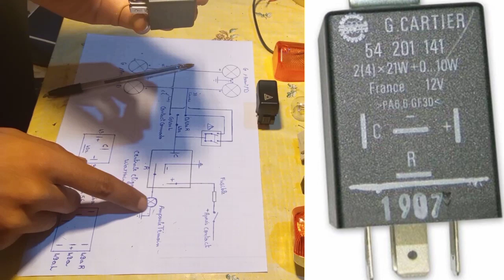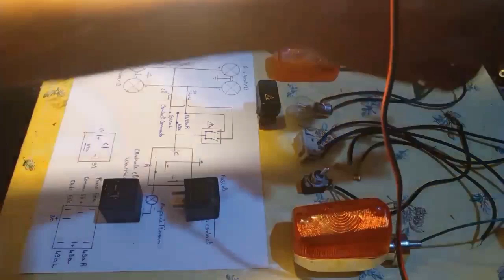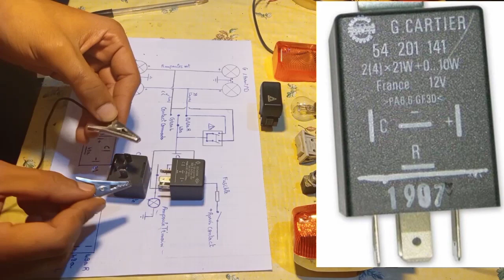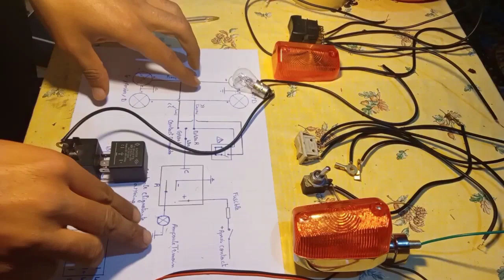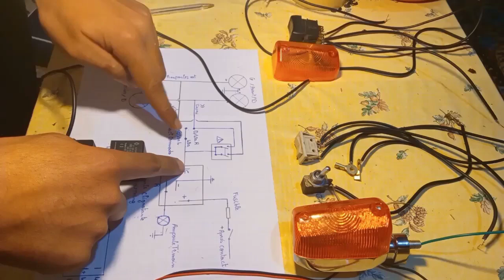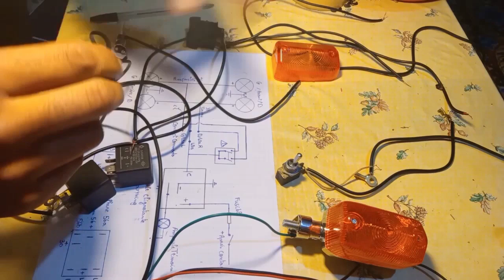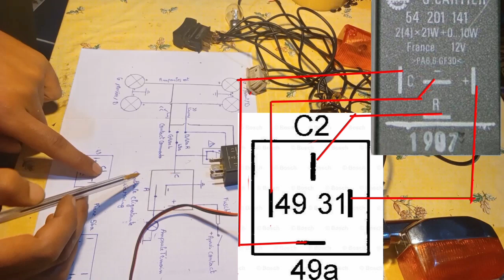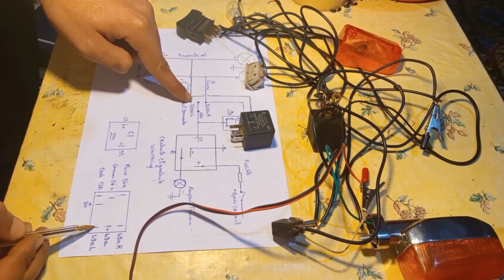شرح وتوصيل مخطط ريليه الغمازات/الفلاشر.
في هذا الفيديو نشرح لكم طريقة فحص وتوصيل اسلاك ريليه الغمازات
تصحيح خطأ في المونتاج في الدقيقة 9:28 الى الدقيقة 9:45 ( 49 هو القطب الموجب/ 31 هو القطب السالب)